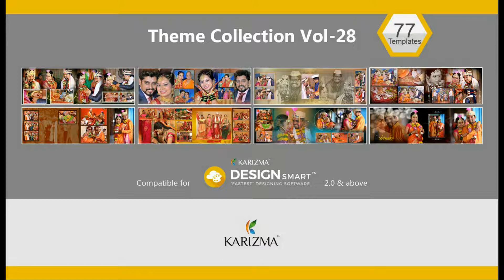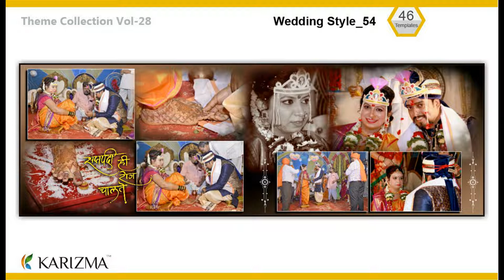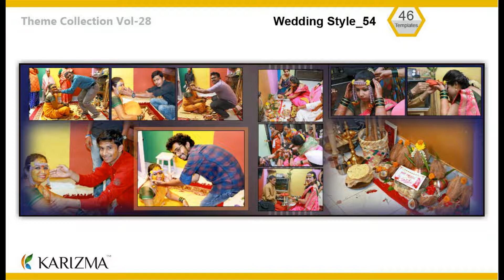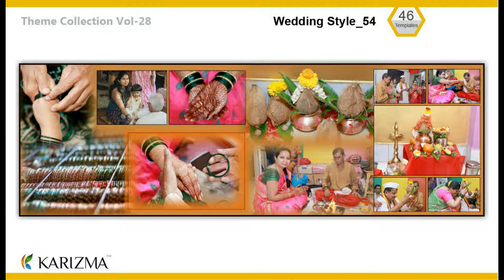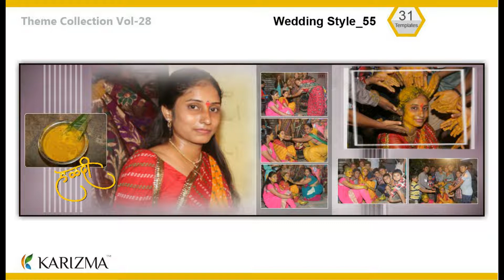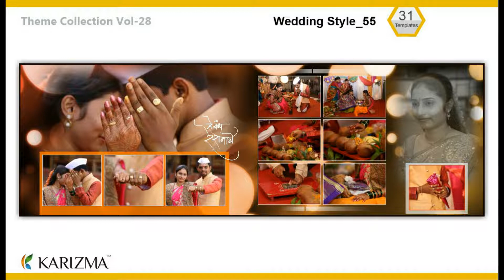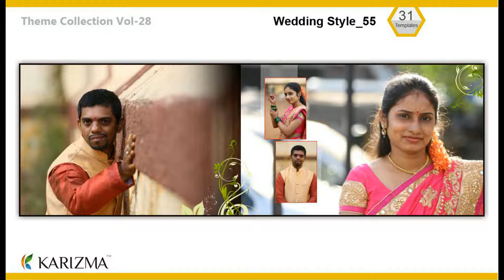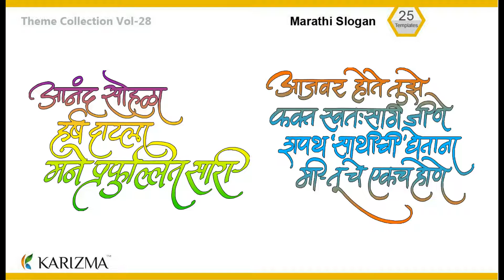Karizma DesignSmart Theme Collection - Vol 28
Free Theme Collection - Vol. 28 for Karizma DesignSmart.

🎁  Team Karizma  released new 🆕 Theme Collection - Vol. 28 for Fastest Album Design software Karizma Design Smart 7.0
✔ 77 New Wedding Templates

New Themes:
Wedding Style_54 & Wedding Style_55

- ADDITIONAL MARATHI TITLES & SLOGANS ADDED UNDER CLIPARTS LIBRARY.

✔ This update is Free for all Karizma Design smart users.🆓

TO DOWNLOAD NEW THEMES please use the below mentioned steps:
1. Open Karizma DesignSmart software
2. From MENU bar,  under HELP,  Click on, "Theme Update" option.

❣ New Karizma Design smart is fastest album design software &
Software price is Rs.3500 (Tax & shipping extra) with 32GB pendrive

✔Free all content, templates, layout, background, clipart etc.
✔Free software upgrade
✔Free online training and support available for  users.
For more details Contact our support team.

📲To get regular updates for Monarch & Karizma just save this number 👇🏽 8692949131  with name "Monarch Innovative" and send a WhatsApp message to us with below details 👇🏽
✔Your Name
✔Your city
✔Your state
✔Product using

📌upon sending all valid details you will get right message at right time.